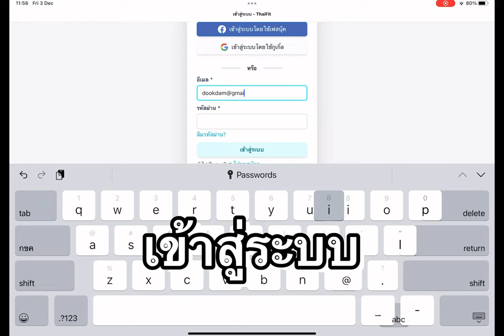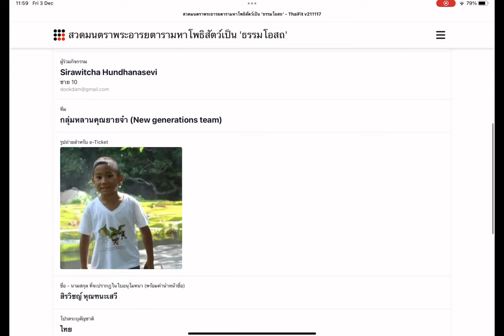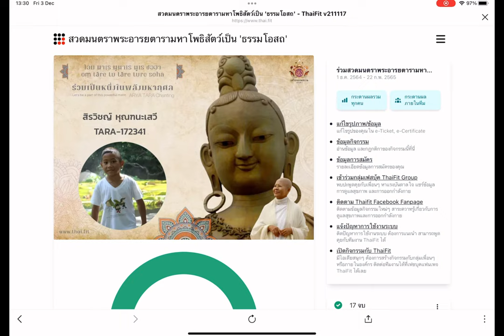คู่มือสมัครสวดมนต์ มอบเป็นธรรมโอสถแด่ ท่านแม่ชีศันสนีย์ เสถียรสุต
เสถียรธรรมสถานขอเรียนเชิญทกุท่านร่วมสวดมนต์ มอบเป็นธรรมโอสถแด่ ท่านแม่ชีศันสนีย์ เสถียรสุต

“โอม ตาเร ตูตาเร ตูเร ซอฮา” ความหมายคือ
โอม...ขอนอบน้อมแด่พระอารยตารามหาโพธิสัตว์
ตาเร...เราคิดถึงพระองค์ พระองค์ทรงคิดถึงเรา พระองค์จะทรงมาถึงเราในทันที
ตูตาเร...พระองค์ทรงมาเพื่อขจัดความกลัว ความทุกข์ยาก และอุปสรรค
ตูเร...พระองค์ทรงประทานพรแห่งความสำเร็จทุกประการ
ซอฮา...สิ่งที่กล่าวมานั้นประเสริฐแล้ว

จากวันนี้ถึงวันที่ 22 กุมภาพันธ์ พ.ศ. 2565
วันอาจาริยบูชา 42 พรรษา บนมรรคาแห่งธรรม ของ ท่านแม่ชีศันสนีย์ เสถียรสุต